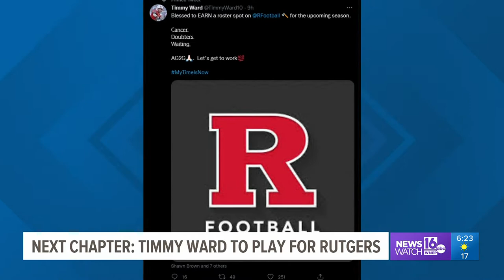Next Chapter: Timmy Ward's Journey from Cancer Survivor to Division I Football Player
Canton-Native Ward Beats Cancer, Overcomes ACL Injury to Walk On at Rutgers